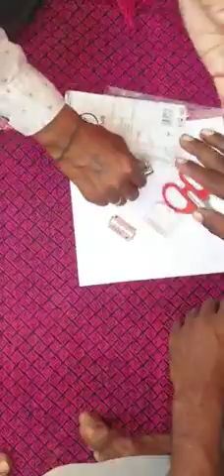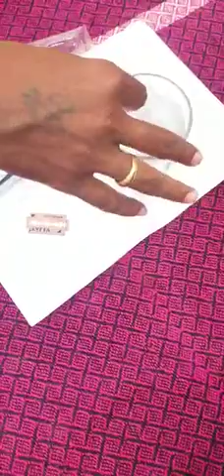original sulamane eston sel call me 📞📲 8329988487